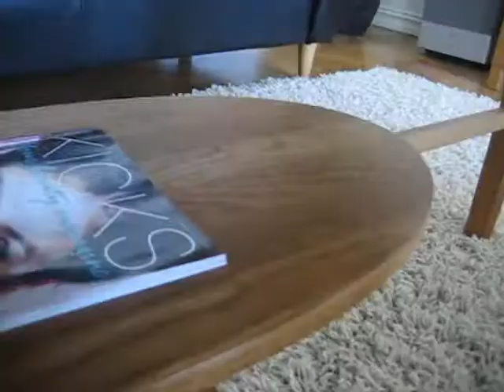Zita äter frukost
aktivering